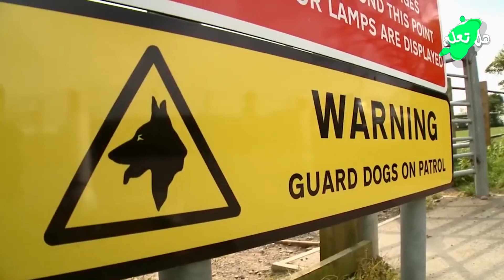هكذا يتم دفن الكلاب البوليسية في امريكا… حياتها ومسيرتها المهنية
مرحباً بالجميع، بغض النظر عما يقال من سوء في بعض الأحيان عن الكلاب، إلا أنها تعتبر من الحيوانات الأكثر ولاءً ولا مثيل لها في هذا العالم، فهي ودودة وخدومة وتدافع بشجاعة عن أصحابها، يعتبر الكلب مرشدا مخلصا للصيادين وضباط الشرطة وهذا ما نود التحدث عنه في فيديو اليوم...